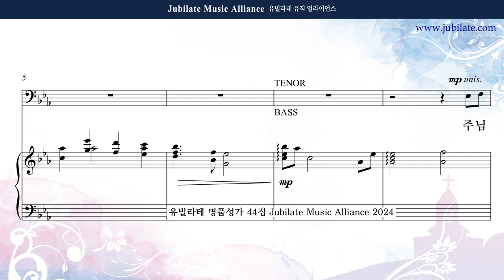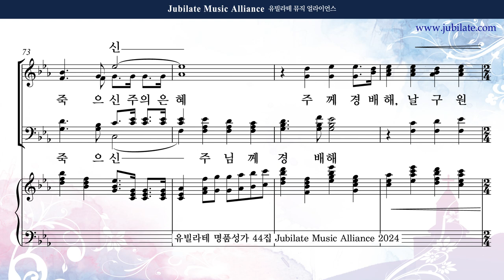[유빌라테 44집] 24. 조성옥 - 찬양하리 신실하신 주의 사랑 Alto